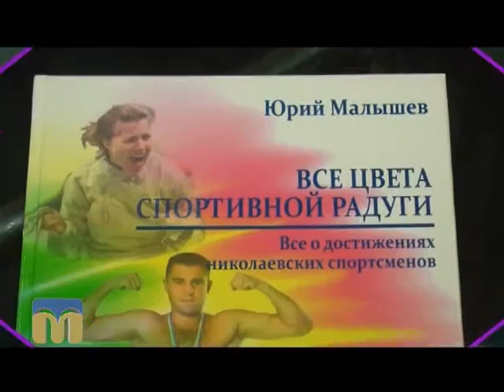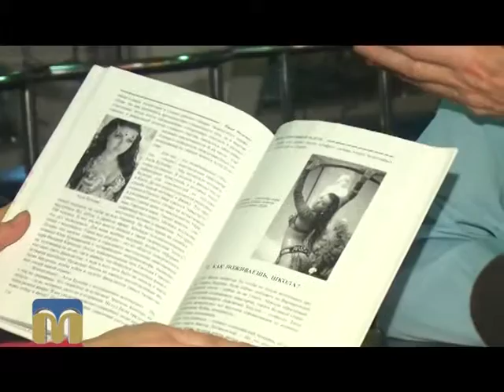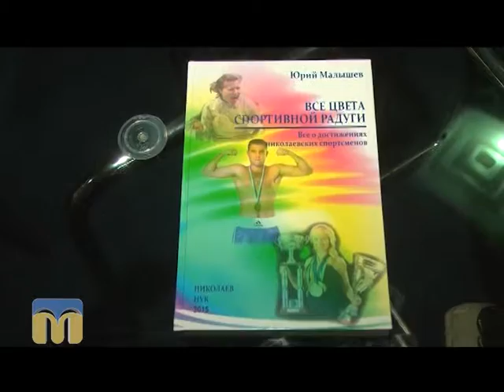Стоп-кадр. Юрій Малишев 17.01.2016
Програма “Стоп-кадр” присвячена Юрію Малишеву, автору книги “Все цвета спортивной радуги”, яка розповідає про досягнення миколаївських спортсменів.